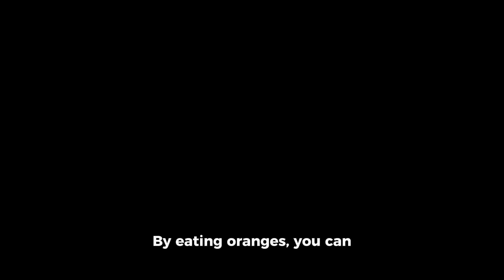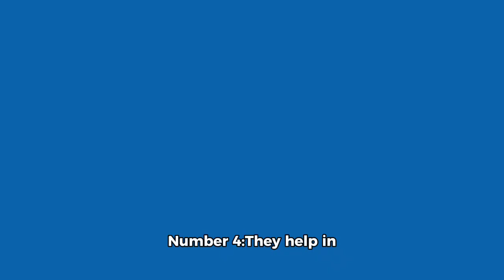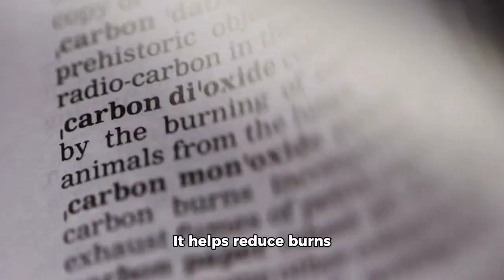What are the benefits of oranges (for body and skin)